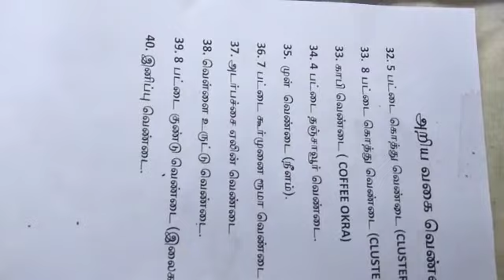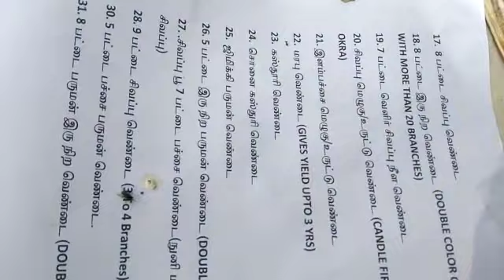traditional millets|40 வகை வெண்டை ரகங்கள்/வெண்டைHills